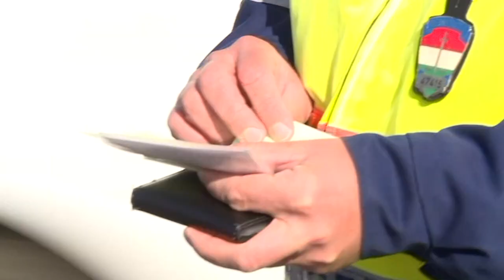A MOBIL TELEFON HASZNÁLATOT ELLENŐRIZTÉK